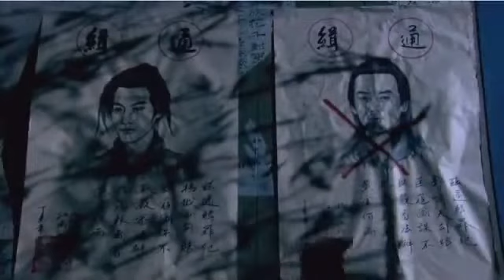THE HIDDEN KNIFE EP 1 KISWAHILI na dj king espoir